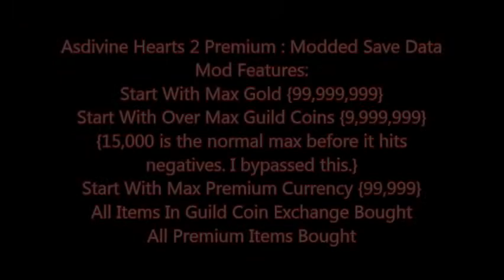Asdivine Heart 2 Premium Helium Save Mod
For For Hacks/Modz & Saves, Visit Me {Axiom}

If you are the Copyright Owner of this App and you want it removed from here, please Contact Us by mail or by leaving a comment on the video you believe infringes on your rights and We will remove your App ASAP.

***PLEASE READ***
The game itself start you at level 100. It's part of the story line, you will get knocked back down to level 1. So before you load my save, play the game until you get to the next world of Archelio, as you exit the temple you will talk to Noct, the shadow deity. This is where I stopped and saved.I had to play this far to hack all the currency.

It's about 15 to 30 minutes into the game, depending on how fast you read. Once there the "Shop" "Garden" & "Trophies" options become selectable and your stats and level are reset to normal. At this point you can save, exit and restore my Helium Save

Mod Features:
Start With Max Gold {99,999,999}
Start With Over Max Guild Coins {9,999,999} {15,000 is the normal max before it hits negatives. I bypassed this.}
Start With Max Premium Currency {99,999}
All Items In Guild Coin Exchange Bought
All Premium Items Bought

Installation Instructions:
1. Download and install the Premium APK
2. Play the game as instructed in the "Note" above so you don't miss any of the story.
3. Open Helium & create a backup of the game
4. Download my Helium Mega Save
5. Place the save in the folder "Carbon" on the root of your device and overwrite the current save you made
6. Open Helium again and go under "Restore" and restore the new save.
7. Run Game & Enjoy

Credits to: ☠Axiom Verge☠

Asdivine Hearts 2 Premium APK
{This is needed for the Helium Save to Work}